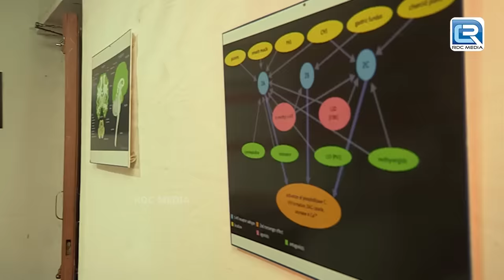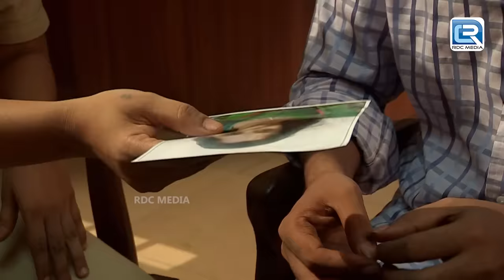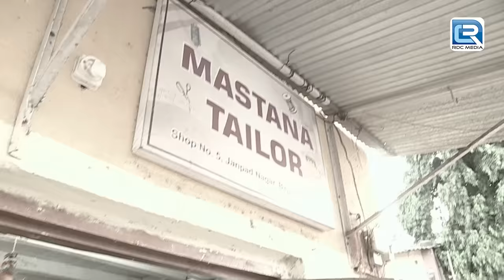Farida की खूबसूरती और उसकी लम्बी Hight बनी उसकी मौत का कारण | Crime Patrol Dial 100 | Full Episode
Episode 164

If you're interested in crime-related content, you might enjoy watching "Crime Patrol." It's a popular show that focuses on real-life crime stories. You can find videos of "Crime Patrol" online to get a glimpse of the show's cast and episodes, here's the Crime Patrol TV show Full Episodes Playlist !